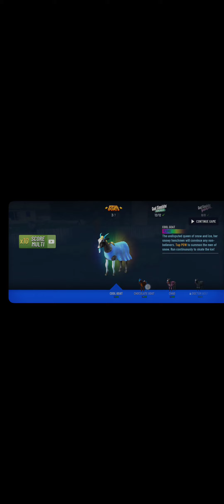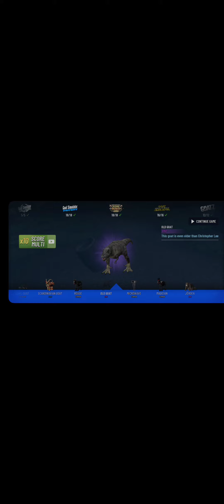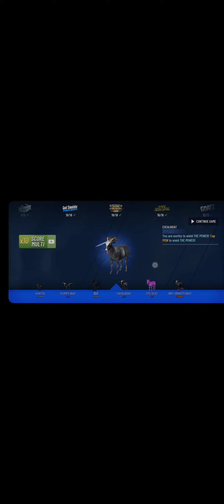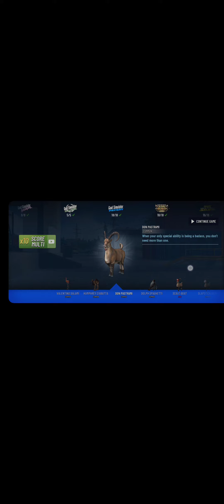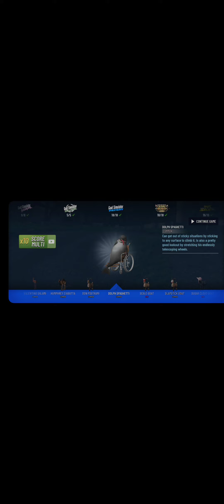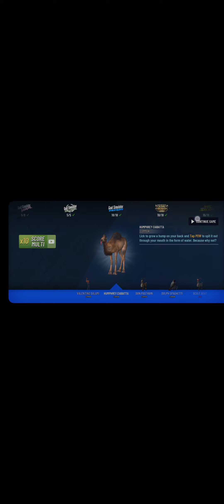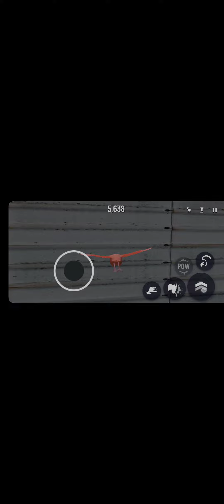goat simulator tricks u can do